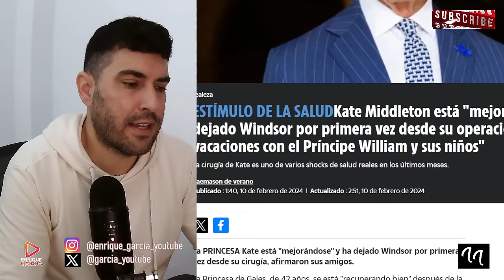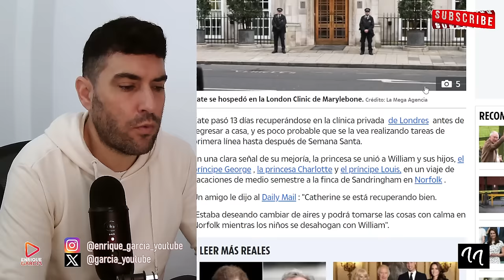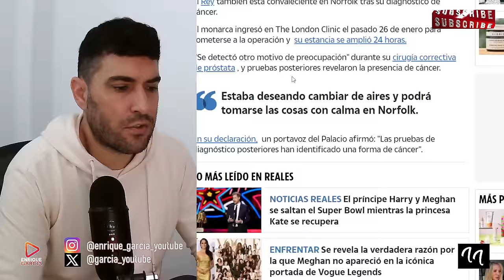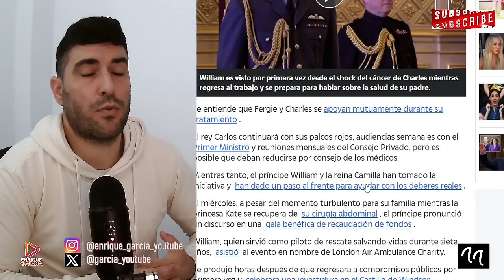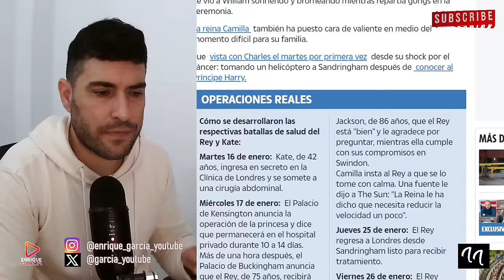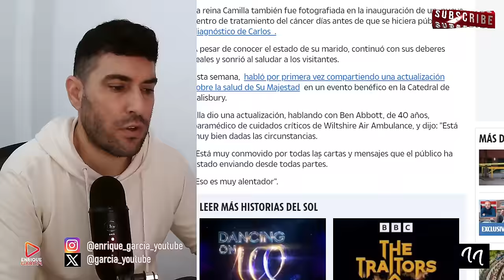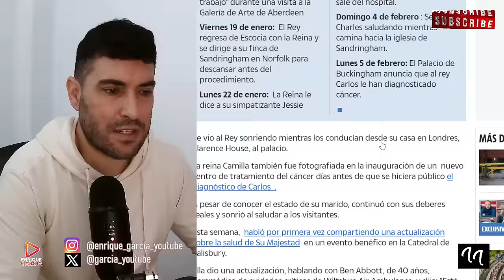¡KATE MIDDLETON YA NO SOPORTA MÁS! EN 24 HORAS LE CAMBIA LA VIDA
X @garcia_youtube
SI QUIERES SER INFLUENCER